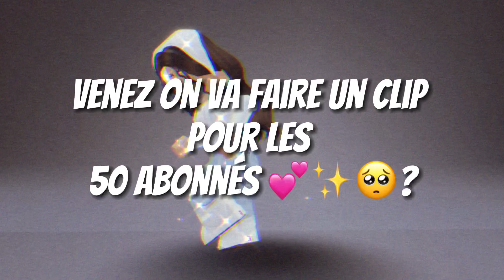On fait un clip?💕🥺✨